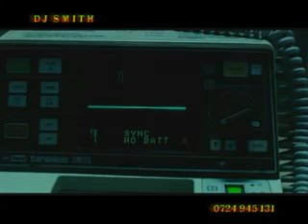Dj Smith action movie part 2 2020